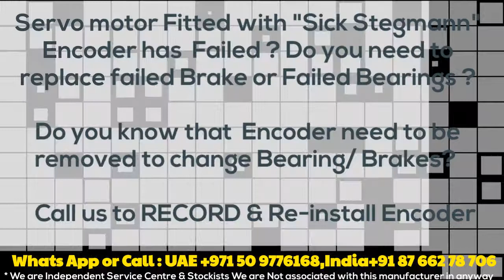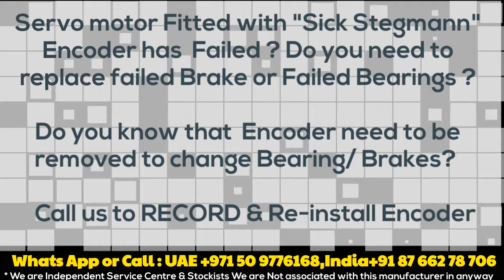SCK 25 SCK 53 SCK25 SCK53 SinCos Sick Servo Motor -India-Encoder Install, Align, Adjust